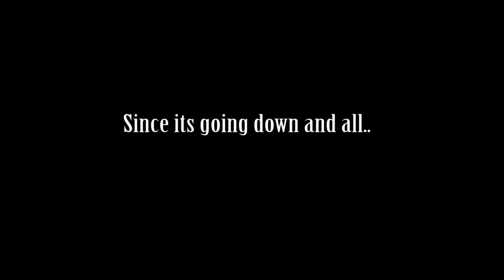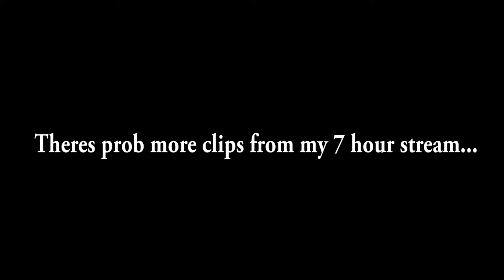So I played Overwatch one last time...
TLDR... It was a disaster :) I did get some good laughs out of it though.